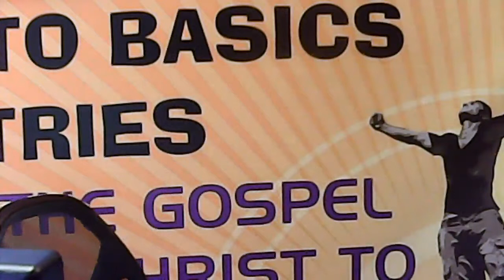APOCRYPHA AND PSEUDEPIGRAPHA PART 2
Pastor LeRoy Carter of BACK TO BASICS MINISTRIES teaches the Bible to educate people worldwide.  In this powerful video teaching, Pastor Carter teaches APOCRYPHA AND PSEUDEPIGRAPHA PART 2, focusing on the following books: I Esdras, Tobit, Judith, The Rest of Esther, and The Wisdom of Solomon.  He also explains why these books are not canonized and therefore are not accepted as scriptures.